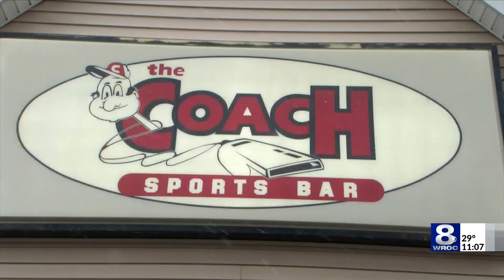Benefit for local father who went into cardiac arrest during son’s lacrosse practice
A local band hosted a benefit for Dale Lazarro and his family on Sunday.